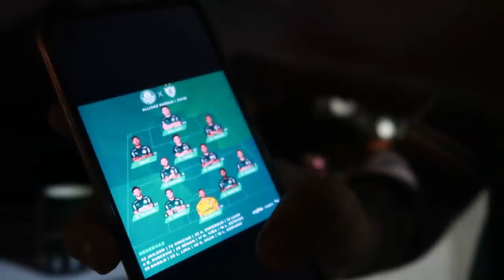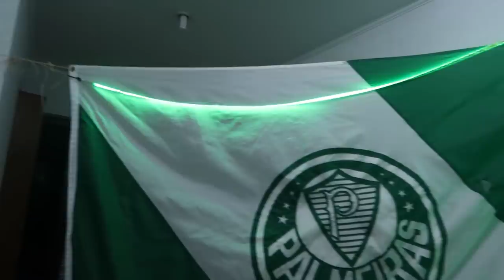REACT - Palmeiras 1 x 1 América mg - NÃO EMERSON,NÃO É ASSIM!